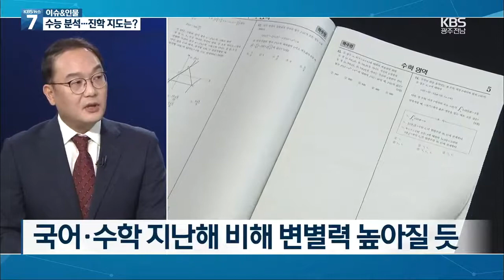[이슈&인물] “올해 수능, 예년과 비슷하거나 어려워”…앞으로 입시 준비는? / KBS 211118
모두에게 긴장된 하루가 지나고, 올해 수능은 어땠는지 분석하고 견줘보는 시간이 됐습니다.
그럼 여기서 오늘 수능시험과 관련해 광주진학부장협의회 회장을 맡고 계신 광덕고등학교 신희돈 선생님과 자세한 얘기 나눠보겠습니다.

우선, 제일 궁금한 게 시험 출제 경향, 난이도일텐데요.
출제위원단에서는 예년 기조를 유지했다던데, 전체적으로 어떻게 보셨습니까?

[답변]
네 일단 출제 경향은 올해 실시된 6월 모의평가 그리고 9월 모의평가의 출제 기조를 그대로 유지했고요.
난이도는 각 영역별로 전년도 수능과 비슷하거나 다소 어려웠다고 예측하고 있습니다.

과목별로는 어떻게 분석하시나요?

[답변]
국어 영역 같은 경우에는 코로나19 상황과 관련하여 학습량 경감 때문에 정보의 양이 지문의 정보의 양이 상당히 줄었습니다.
지문의 정보의 양이 상당히 준 만큼 사실은 문항에서 이렇게 추론해야 문제를 해결할 수 있는 문항들이 몇 문항 눈에 띄고요.
그래서 충분히 독서 영역에서 변별력을 가졌다고 생각이 됩니다.
그리고 수학 영역의 경우 새로운 출제 유형의 문항들이 제시되어서 수험생들이 수학을 풀어나가는데 시간이 다소 부족하지 않았을까 하는 그런 염려가 되고요.
영어 영역 같은 경우에는 수시 수능 최저학력 기준을 충족하는 가장 중요한 영역이긴 한데요.
전년도 수능에 비해서 훨씬 어렵게 출제가 되었다고 말씀드릴 수 있을 것 같고요.
그래서 이 수시 수능 최저학력 기준의 충족 여부가 가장 관건이 될 것 같고 탐구 영역은 전년도와 비슷하거나 다소 어렵게 영역별로 다소 어렵게 출제가 되었다.
특히 과학 탐구에서 수험생들이 어렵게 인식할 수 있을 만한 그런 영역들이 있었다고 말씀드릴 수 있을 것 같습니다.

올해 문과, 이과 통합 수능이 처음이라는데, 달라진 점 간단히 설명해주시죠.

[답변]
올해 수능은 국어 영역과 수학 영역에서 선택 과목과 공통 과목이 나뉜다는 점입니다.
공통과목 75%, 선택 과목 25%가 출제되는 방식이고요.
특히 수학 영역에서는 작년까지는 인문계열 위주의 수학 나형 그리고 자연계열 위주의 수학 가형으로 출제되었고 점수 산출도 따로따로 했습니다.
하지만 올해부터는 인문계열과 자연계열 학생들의 성적을 같이 산출하는 방식으로 바뀌었다는 거 이 점이 가장 큰 변화이고요.
또한, 4교시 탐구 영역의 경우 사회 탐구와 과학 탐구 구분 없이 학생의 선택으로 모든 탐구 과목을 볼 수 있다는 거 인식할 수 있다는 점 이 점이 바뀌었습니다.
마지막으로 제2외국어와 한문 영역의 경우 상대평가에서 절대평가로 전환되었다는 점 이 점이 올해 수능에서 가장 큰 차이점이라고 볼 수 있습니다.

수능 출제위원단에서는 통합 수능과 관련해 선택 과목별 난이도 균형을 맞추도록 노력했다는데?

[답변]
국어 영역과 수학 영역의 변별력은 선택 과목보다는 공통 과목에 훨씬 더 초점이 맞춰진 것으로 보이고요.
그 이유는 일단 기본적으로 선택 과목에 따라서 유불리가 발생이 되면은 안 되는 상황이기 때문에 물론 이제 선택 과목의 상황에 따라서 표준 점수의 차이는 발생할 수 있겠지만, 그 표준 점수의 차이는 크지 않을 것으로 예상이 됩니다.

수능은 끝났고, 당장 이번 주말부터 대학별 수시 면접도 있던데요.
수능 이후 입시 준비 어떻게 해야할지 수험생들에게 조언 좀 해주시죠.

[답변]
가장 우선해야 할 것은요.
수시에 지원한 학생들이 정시에서 대학을 어느 정도 갈 수 있을 것인가를 가늠해보는 가채점 분석이 가장 중요하고요.
수능에서 수능 점수로 대학에서 갈 수 있는 점수들을 이렇게 예측을 해보면 수시 대학교육 고사를 응시할 것인가의 여부가 결정될 것으로 생각합니다.
일단 대학별 고사 실시 대학의 수능 최저학력 기준 충족 여부도 판단을 해봐야 할 텐데요.
예상 등급 컷에서 1점에서 2점 정도의 차이가 난다면 적극적으로 대학별 고사에 임해야 할 것으로 판단하고 있습니다.
또 정시에서 지원할 학생들은 대학별로 반영하는 과목도 다르고 반영 과목별 반영 비율도 다르므로 자신에게 유리한 대학들을 찾아내는 게 지금으로서는 가장 중요하고요.
이 모든 것들이 어렵다면 담임 선생님과 상담을 통해가지고, 빨리 유리한 조건들을 찾아가는 작업들을 해야 할 때입니다.